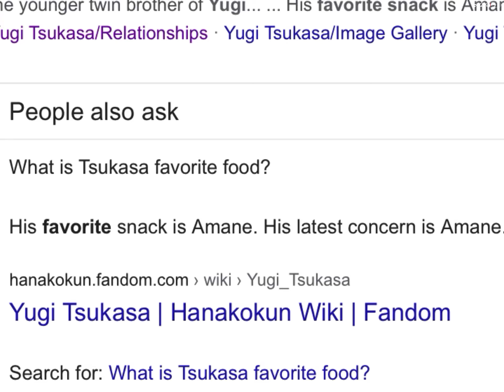Also seems legit-